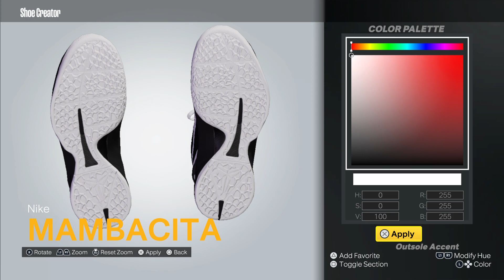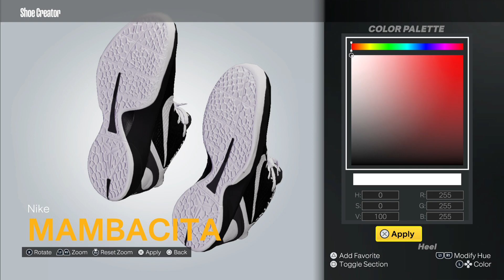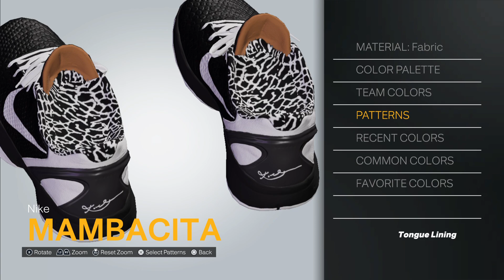2K23 Shoe Creator: Nike Kobe VI Protro - Mambacita Sweet 16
How to make the Nike Kobe VI Protro “Mambacita” in 2K.